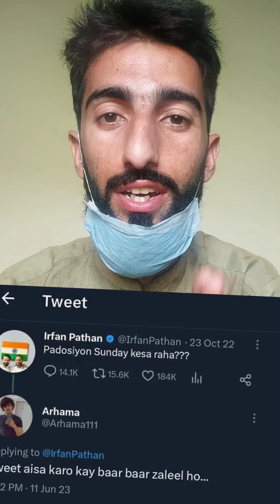indian media shocked pak A beat India A in Emerging Asia Cup final | Pak vs india | Indian reaction